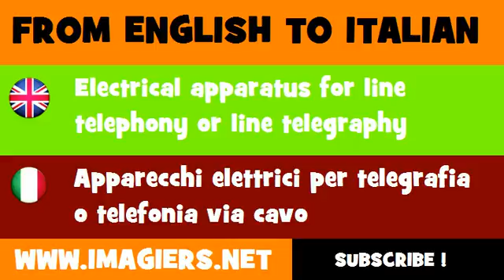FROM ENGLISH TO ITALIAN = Electrical apparatus for line telephony or line telegraphy